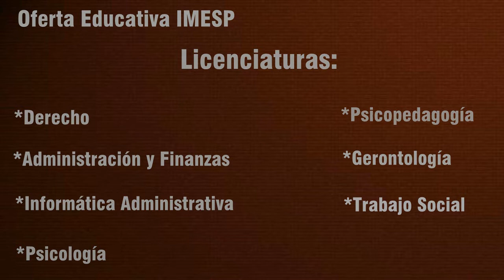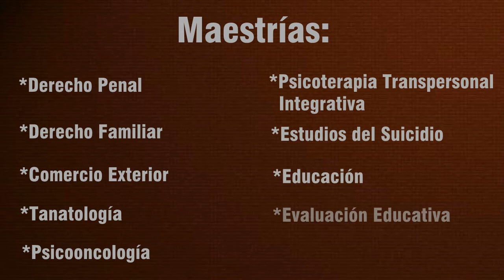Conferencia: Donación de órganos desde la perspectiva jurídica